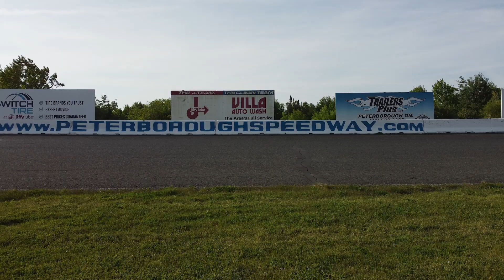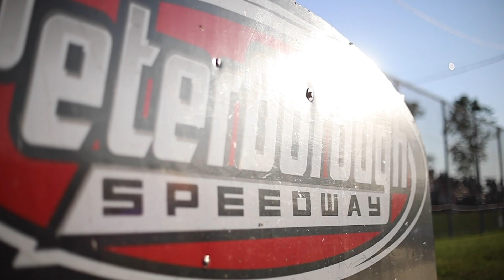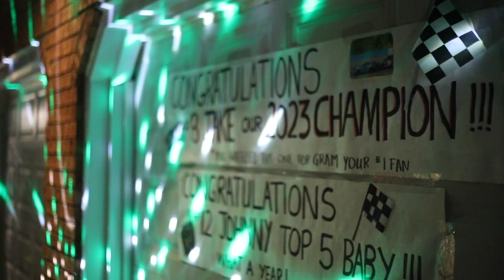Jake's Championship Season 2023 Lookback 3min55 Dec23rd23